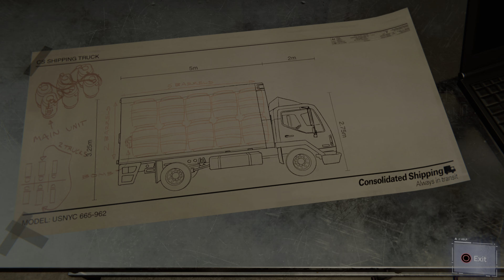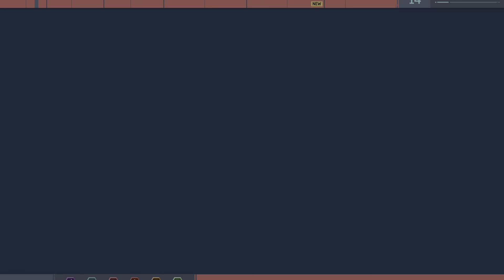Marvel's Spider-Man Remastered_20220528214232